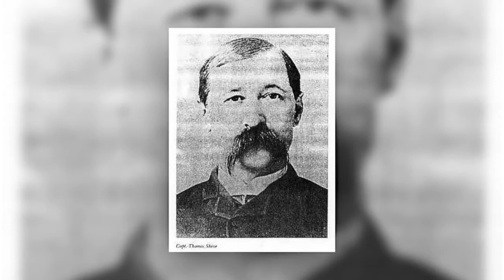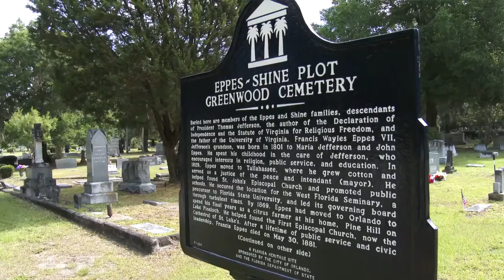Exploring Orlando's History - The Eppes Family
City of Orlando Sexton Don Price goes in depth into who Francis Eppes was and what he and his family did for the City of Orlando.   The Eppes and Shine families are descendants of President Thomas Jefferson. Francis Wayles Eppes VII, Jefferson’s grandson, moved to Orlando in 1869 to spend his final years as a citrus farmer at his home, on Lake Pineloch. He helped found the First Episcopal Church, now the Cathedral of St Luke’s.  In May, the City of Orlando unveiled a Florida State Historical marker at Greenwood Cemetery to honor the family.

Produced and Edited by Jed Ackerman
Graphics by Bret Thomas
Images from Public Domain unless otherwise noted